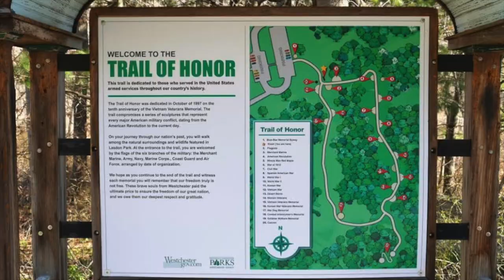Happy 1st. birthday celebration of Phuntshok Sherpa on Aug./ 31/ 2020